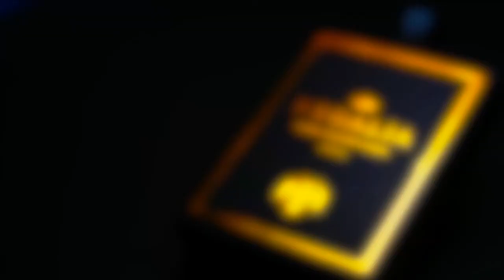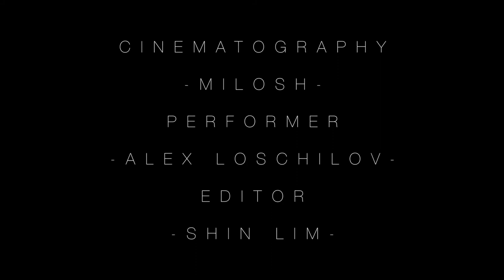Regalia Playing Cards by Shin Lim